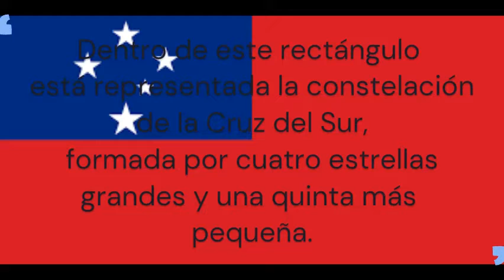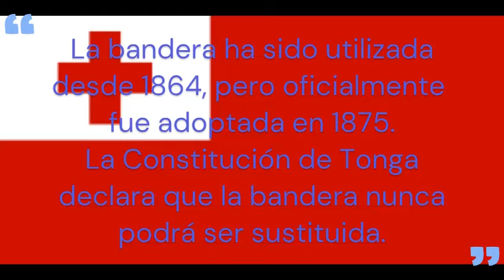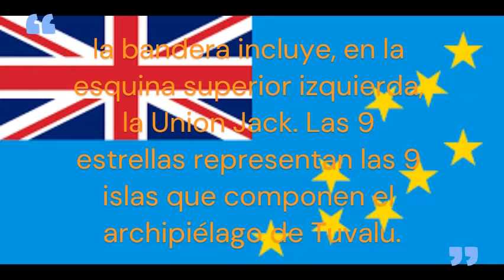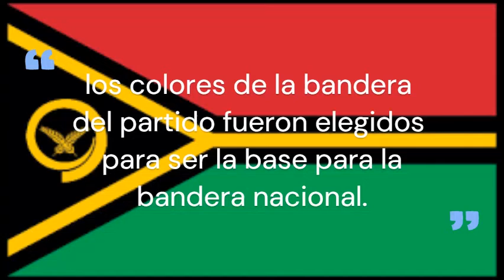14 Paises e Oceania Parte 3 Final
N°    Paises                              Capital
11  Samoa  :                           Apia
12  Tonga   :                            Nukualofa
13  Tuvalu  :                           Funafuti, Fongafale o Vaiaku.
14  Vanuatu :                         Port Vila